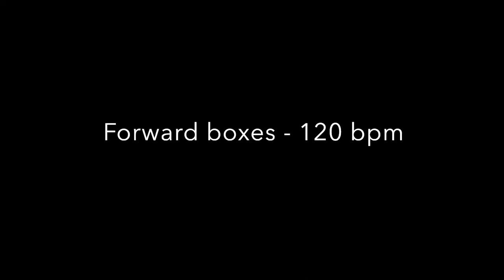2023 Colts Video Audition- Josh Blazek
2023 Colts DBC Video Audition - Josh Blazek - Baritone
18 y/o, University of Nebraska-Lincoln